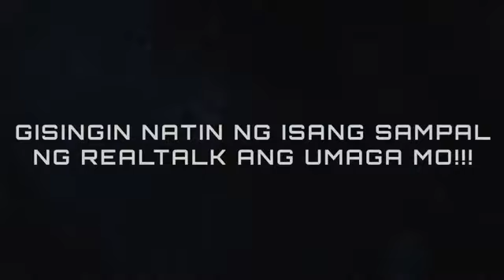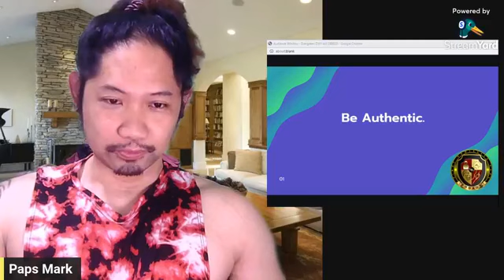Daily Dose Ep.19 "Be Authentic"